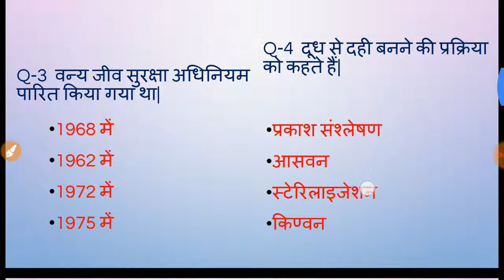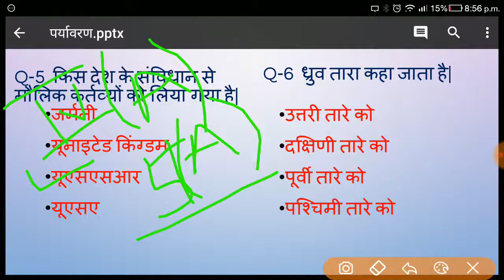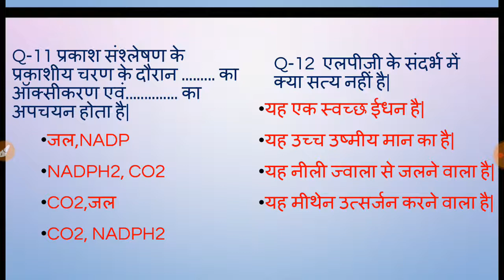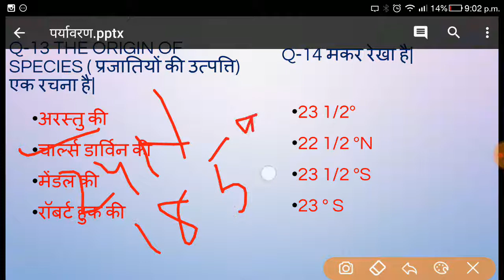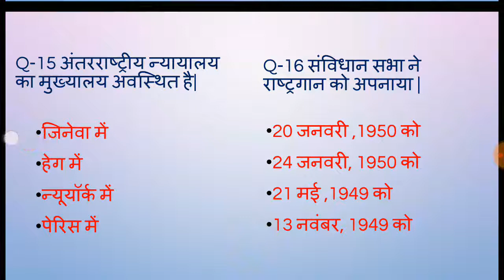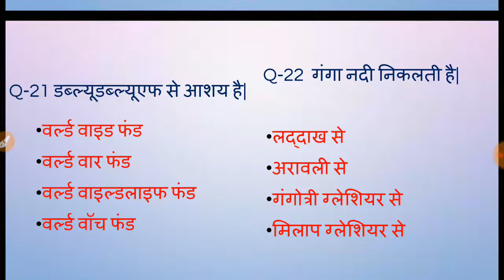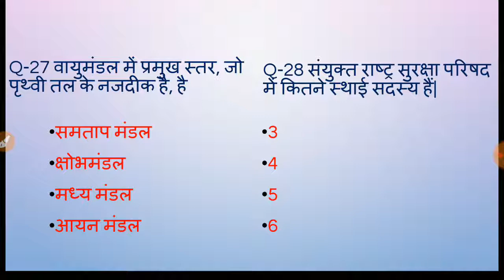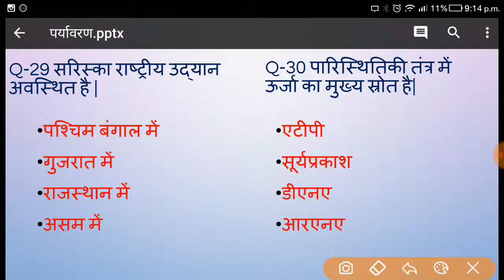UPTET/CTET SOLVED PAPER (हिंदी) |पर्यावरणीय शिक्षा|EXAM |question answer | MOCK TEST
up tet exam model paper इस वीडियो में मैंने  यूपी tet की importent question दिया है जो बहुत important hai exam ke liye ,best tet question